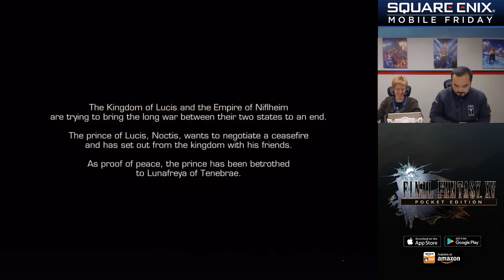Square Enix Mobile Friday - Final Fantasy XV Pocket Edition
Explore the world of the fifteenth FINAL FANTASY in the palm of your hand.

Explore the world of FINAL FANTASY XV with a cast of cute and cool characters! Now you can enjoy the FINAL FANTASY XV story across 10 exciting chapters.